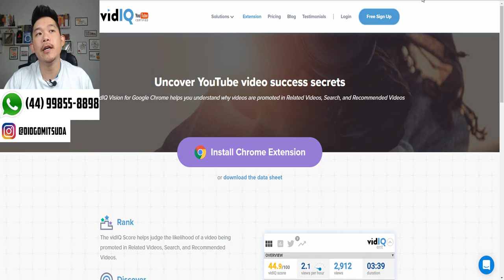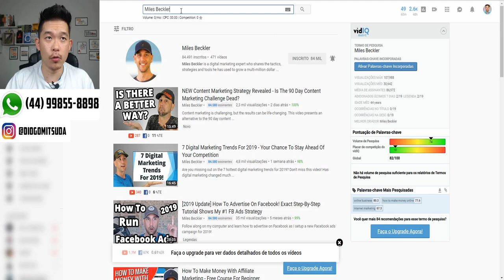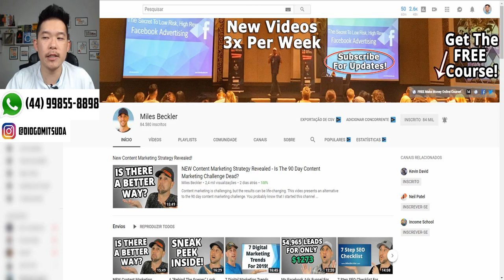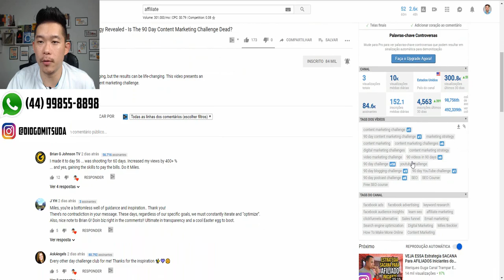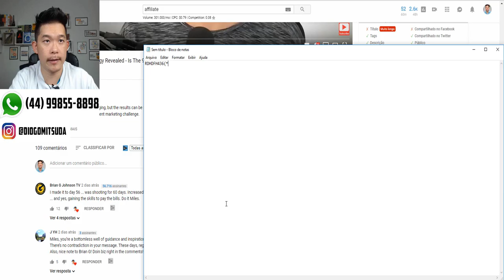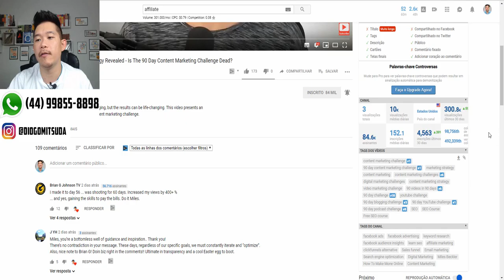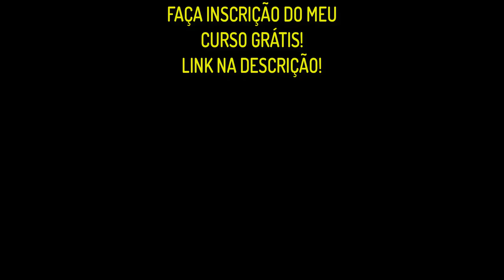Afiliado: PODEROSA Ferramenta De SEO Como Fazer Vídeo No Youtube | Diogo Mitsuda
👉 Ganhar Dinheiro Pelo Youtube Sem Aparecer!

Você sabia que antes de subir qualquer vídeo no Youtube há toda uma pesquisa a ser feita antes.
Então neste vídeo estarei mostrando uma PODEROSA Ferramenta para SEO para vídeos no Youtube!

Forte abraço!
Sucesso!

Diogo Mitsuda